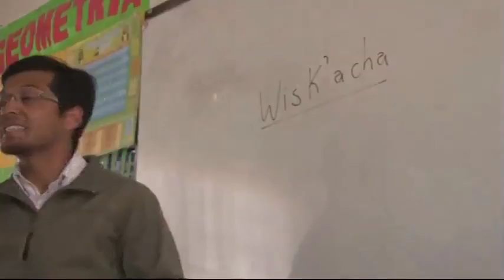Aymar Aru - Cantos a los animales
Aspectos de la cultura aymara